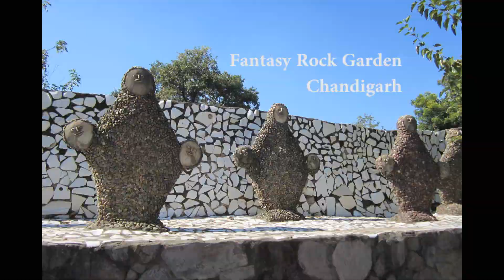Del 4. Chandigarh - Shimla